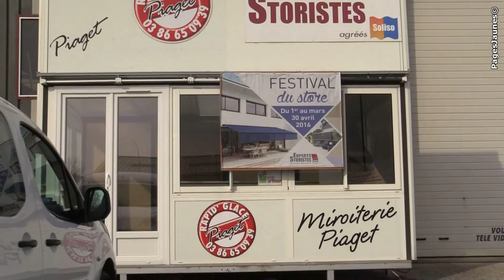Miroiterie- A Maillot à proximité de Sens, dans le département de l'Yonne (89)- Miroiterie Piaget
La Miroiterie Piaget, située à Maillot, est une entreprise familiale artisanale au service de sa clientèle depuis plus de 60 ans.

Son équipe qualifiée est à la disposition des particuliers, des professionnels et des collectivités.
Son ambition première est de satisfaire ses clients tant dans la rapidité que dans la qualité de ses prestations, grâce à des professionnels qui évoluent dans un atelier de fabrication et stockage de 2 000 m².

Elle fabrique sur-mesure et pose toutes vos menuiseries aluminium, de la fenêtre au châssis fixe ou coulissant sans oublier les portes ainsi que les vérandas.
Elle  pose et remplace des stores, des volets roulants pour piscine ou pour véranda, des fenêtres à la française ou à oscillo-battant, en PVC ou en aluminium, dans le neuf comme dans la rénovation.